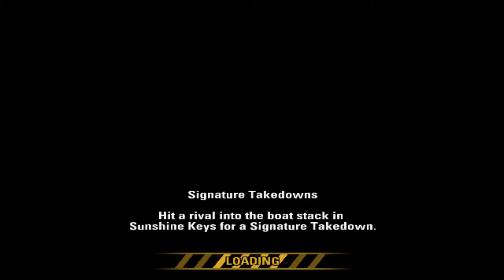Бърнаут Отмъщение Геймплей